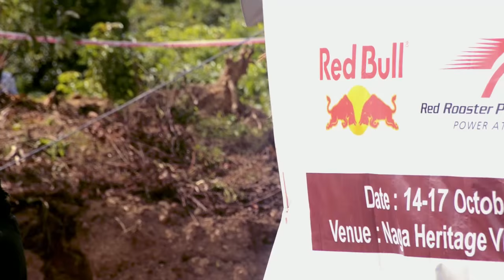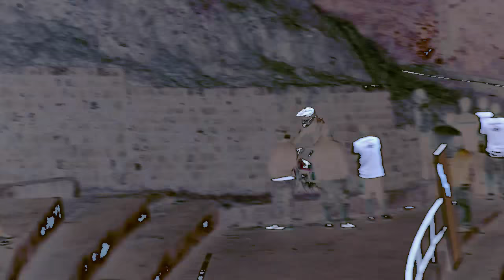6th Horsepower Challenge Oct 15th 17th 2015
This year we the StillFilms guys are lucky to be apart of One of the biggest annually held adventure sports, car rally, in the state of Nagaland, the 6th edition of HorsePower Challenge organised by Team Nagaland Adventure Club (NAC).. Here is special StillFilms short preview in to the world of NAC and the amazing event held at two locations in the state Capital.. the Event was jointly organised by the Department of Youth Resources, Government of Nagaland.